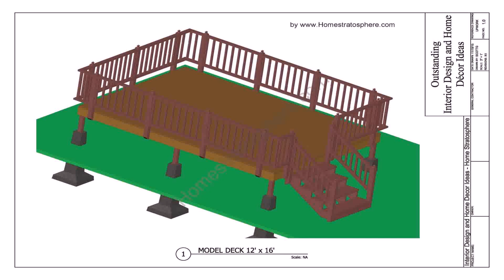24 Foot Above Ground Pool Deck Designs